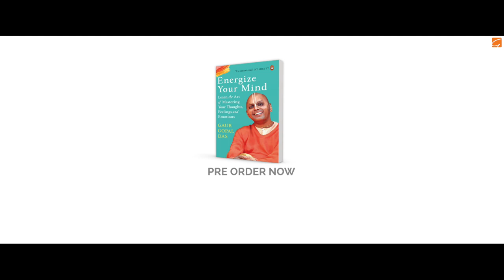This Is What You Need When You Decide To Give Up! | Gaur Gopal Das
Surround yourself with like-minded people who support you in your journey. Human beings are social creatures, we are collectivistic beings who will grow when others grow with us.
Gaur Gopal Das swears by this. Watch the video to understand more!

About Monkify
Monkify’s offerings will help one stabilise their mental and emotional well- being.